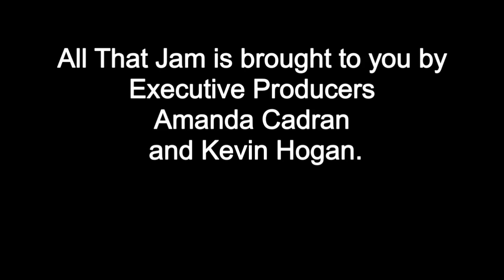Top 3 STORieS | SESH APP Reinvents / Jordan Fairless Steps Back / Grateful Dead Go To College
Music Industry, Reinvented: Enter a World of Authentic Fan-Artist Interactions with the sesh App

Jordan Fairless Steps Back

Grateful Dead Goto College